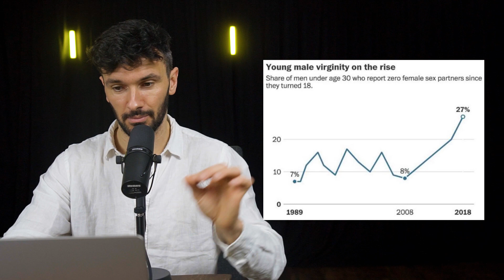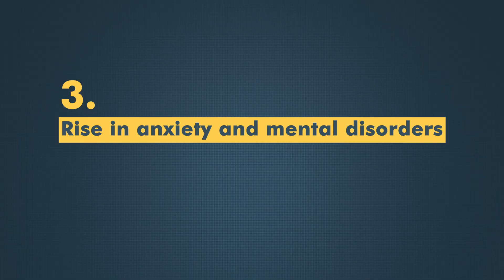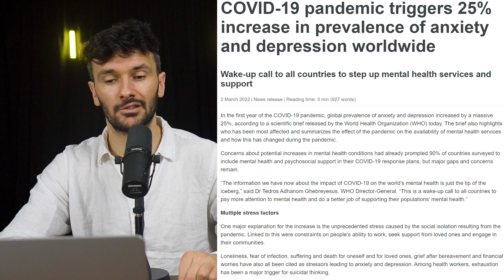How To Date In 2023: The BEST Ways to Meet Women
The dating scene is becoming increasingly f#ked. Virginity, anxiety, and depression are on the rise. More and more men are lost. It's time to break the cycle. In this video, I want to motivate you and give you the tools to have a dating life you actually enjoy. And, who knows, find your perfect girl.

⚡FREE DOWNLOADS:
⚡The 10 Texts That Always Work: